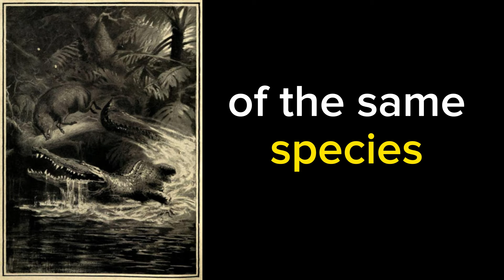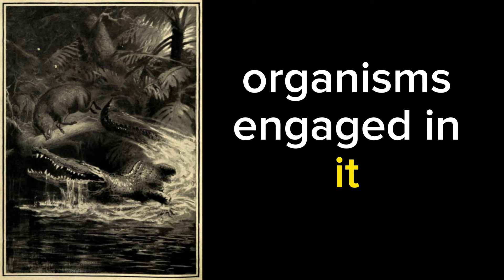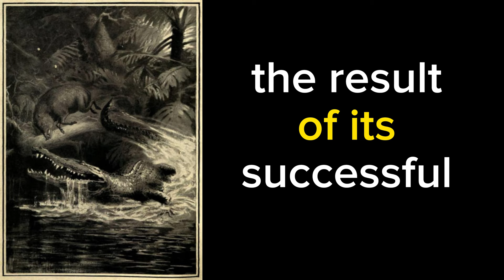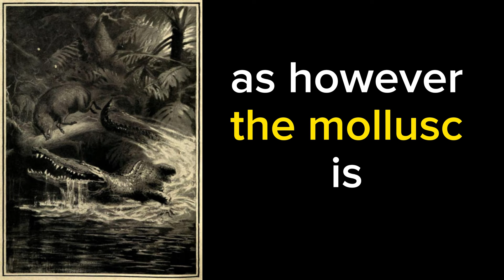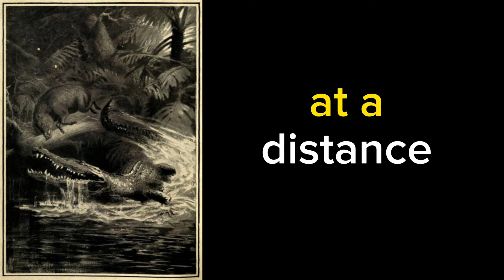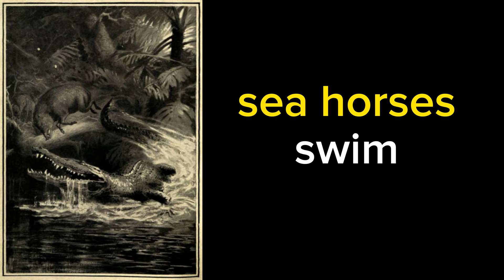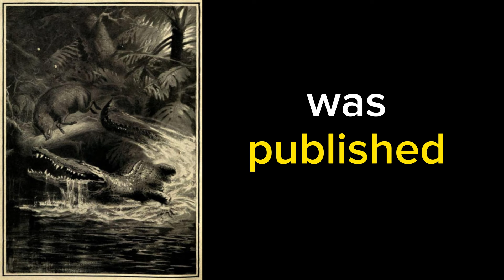The Romance of the Animal World Audiobook - Edmund Selous | Enchanting Wildlife Tales for Relaxation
🌿 Embark on a captivating journey into the heart of the animal kingdom with "The Romance of the Animal World" by Edmund Selous! 🦓🌍 Immerse yourself in the mesmerizing tales of wildlife narrated with passion and expertise.

🎧 In this audiobook, renowned naturalist Edmund Selous brings to life the beauty, intrigue, and splendor of the animal world. From the majestic African savannah to the mysterious depths of the Amazon rainforest, Selous weaves a tapestry of stories that will transport you into the wild.

📚 Whether you're a nature enthusiast or seeking a soothing escape, this audiobook offers a unique blend of adventure and relaxation. Listen as Selous unfolds the untold stories of nature's most fascinating creatures, each chapter a new exploration of the wonders that surround us.

👂 Close your eyes, let the words paint vivid images in your mind, and allow the soothing narration to transport you into the enchanting world of animals. Hit play and experience the Romance of the Animal World like never before!

Share the magic of wildlife storytelling with fellow nature lovers! 🌳📖